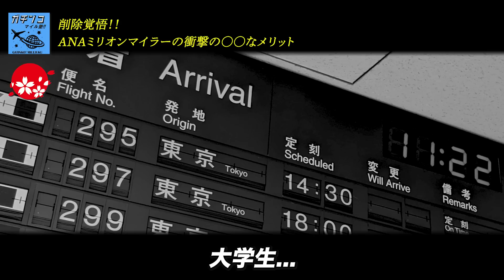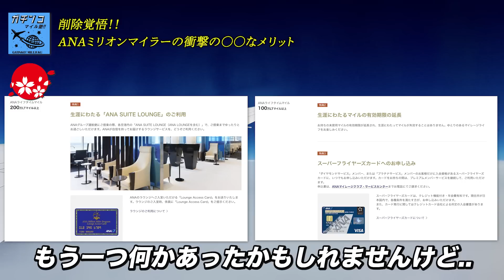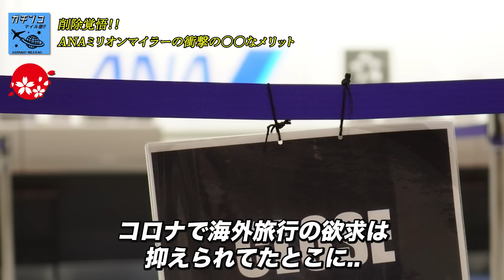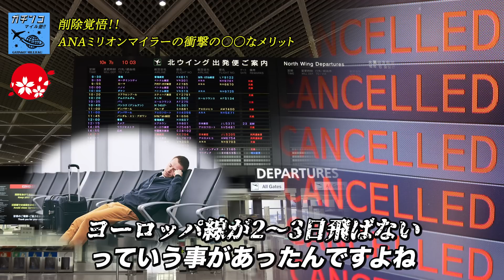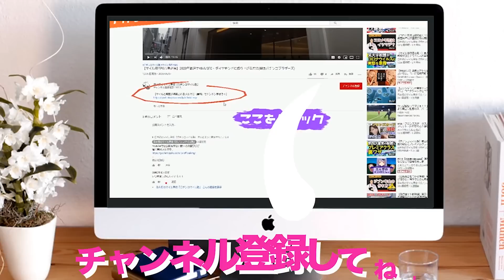【マイル修行の境地】ANAミリオンマイラーの実態を暴露！100万マイル飛んだらどうなる？〇〇には公開されていない特典とは！？